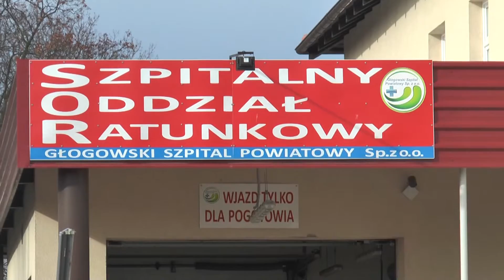GŁOGÓW. Dźgnęła męża nożem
Zarzut uszkodzenia ciała usłyszała 56-letnia głogowianka, która w trakcie kłótni dźgnęła swojego męża nożem. Oboje byli pijani. Teraz grozi jej do pięciu lat pozbawienia wolności.